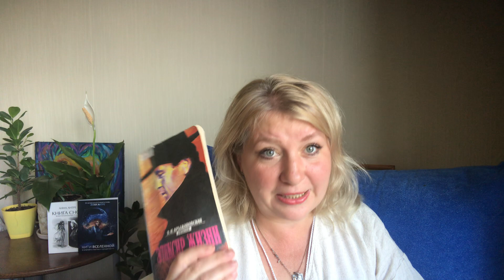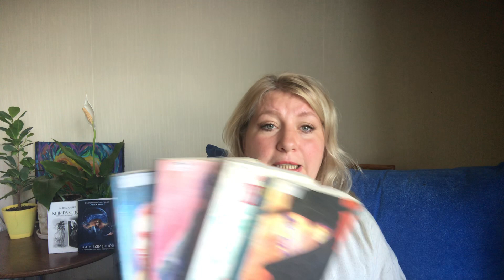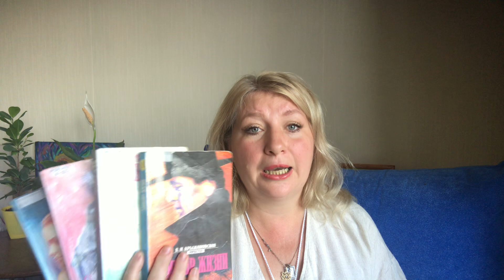Как сохранить свою душу в ЛюЦиферизацию и возвратить свои энергии)) ч2. К видео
Друзья, меня зовут  Анна Антре –  я писатель, психолог, автор проектов. Веду онлайн редакцию для авторов блогов, статей, книг. Автор романа «Книга снов» и “Пробуждение”, сборника статей для людей нового сознания “Нити Вселенной”.

- школа Анны Антре - редакция для авторов блогов, статей, книг

- Духовный центр психолога, писателя Анны Антре

Заказать печатные книги «Книга снов» и «Нити вселенной» онлайн Книгу «Пробуждение» можно, написав мне на почту